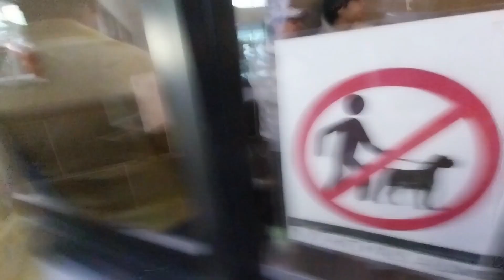Walking Through Central Park, NYC 🇺🇸 🇬🇾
Today we went on a walk to Central Park in New York City!

"Chaadar Bichhao Remix" - DJ Nash NYC Remix on SoundCloud: @marvoloussoundz